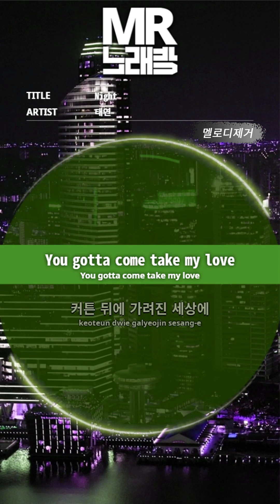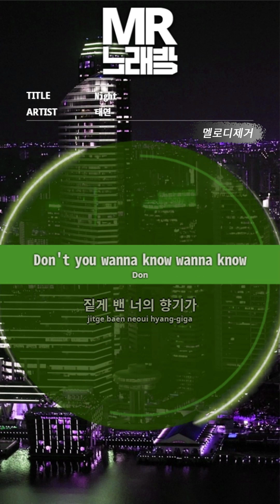[MR노래방ㆍ멜로디 제거] NIGHT - 태연 (TAEYEON)ㆍMR Karaoke